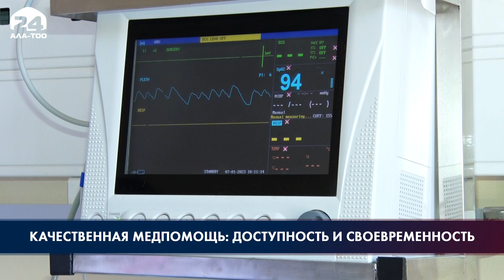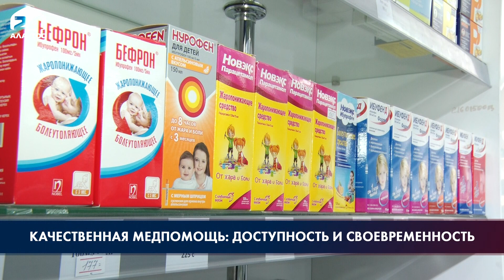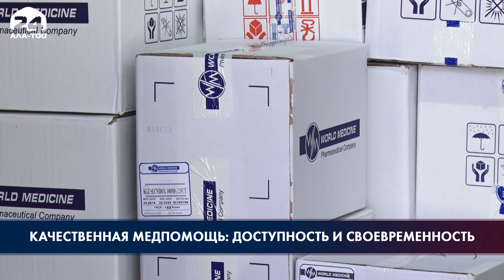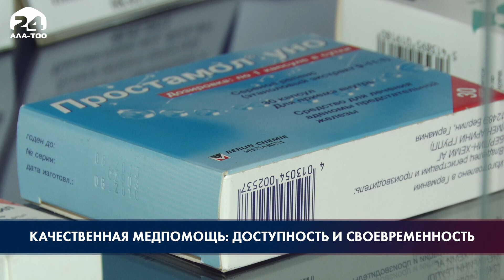Здоровье нации - приоритетная задача государства